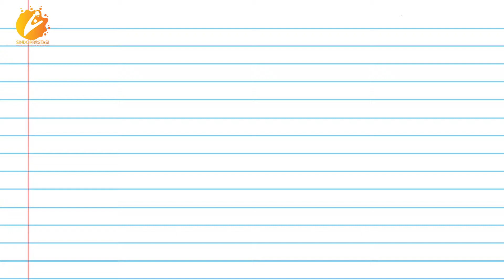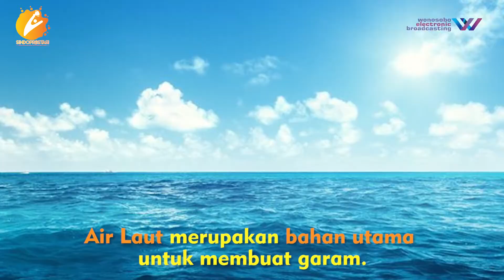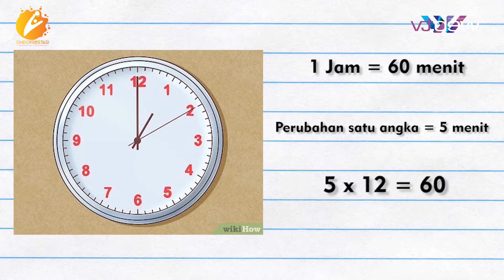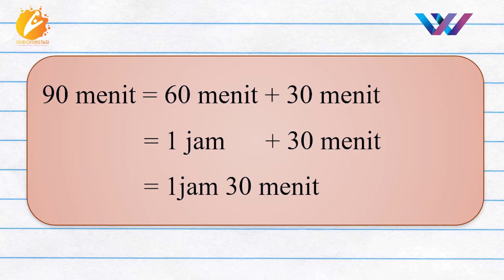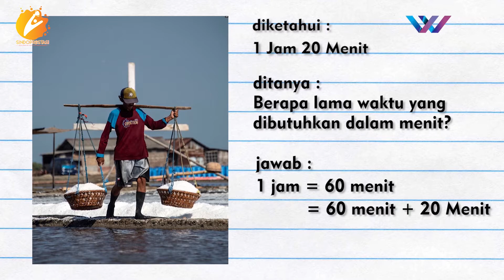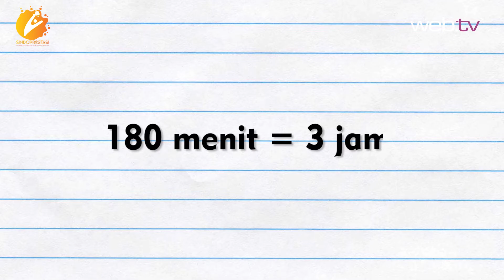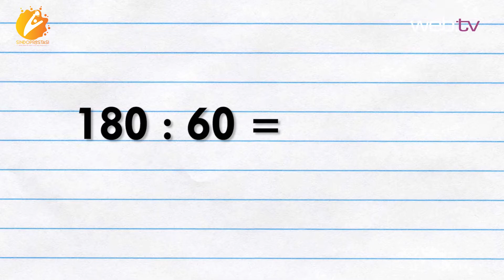Konco Sinau | Pelajaran SD Kelas 3